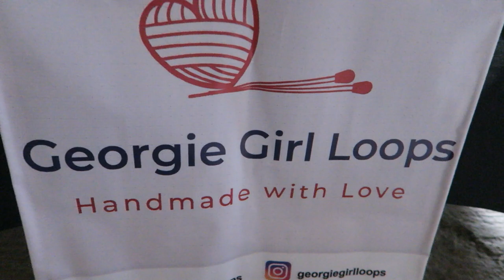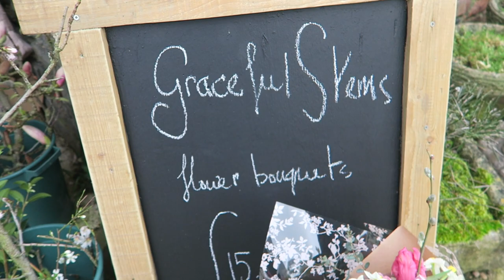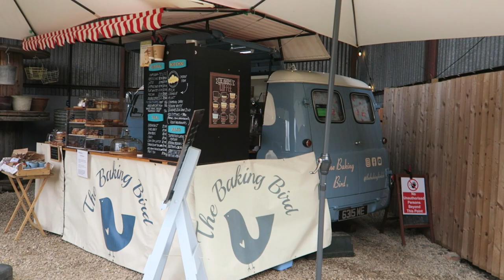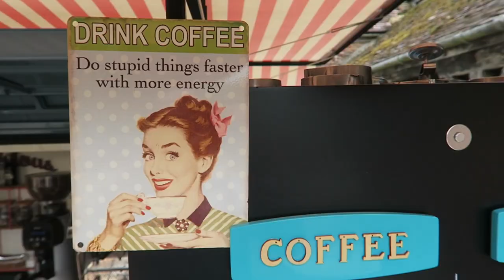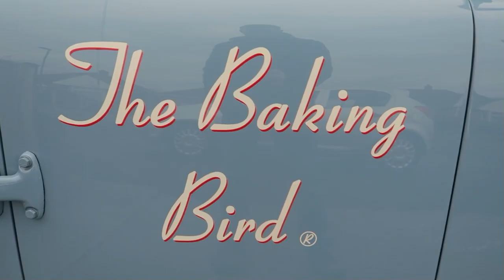Trading with Betty our Vintage Coffee & Cake Van business Food truck Vanlife. Street Food EP 23 vlog